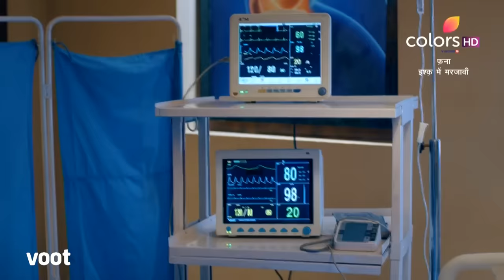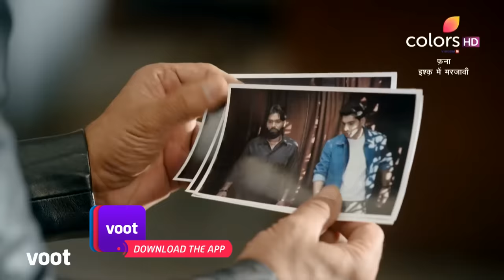Fanaa - Ishq Mein Marjawan | फना - इश्क में मरजावां | Episode 20 | 25 February 2022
Pakhi gets jailed as per Agasthya's devious plan. While Agasthya celebrates ousting Ishaan from Pakhi's life, he is shocked to learn that Ishaan has survived Yug's attack and is still alive. What will Agasthya do now?

Pakhi's seemingly perfect life is being twisted by her beloved friend and her obsessive lover, Agasthya! He uses technology to track her presence and win her love. But, will he? Watch this thriller full of scandalous secrets and a love story like no other.